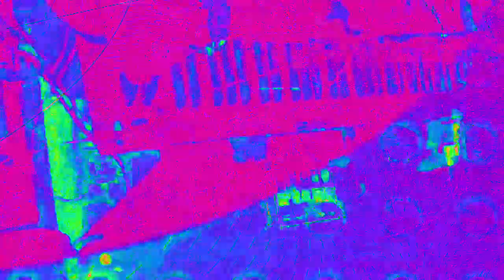Movie 23 02 15 17h06m46s 6:06 minute videos mixed performance. *Photosensitivity Warning*